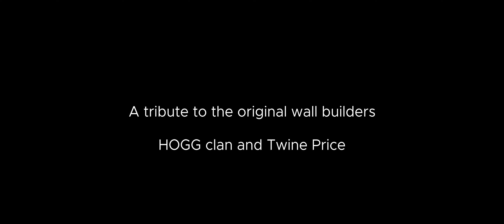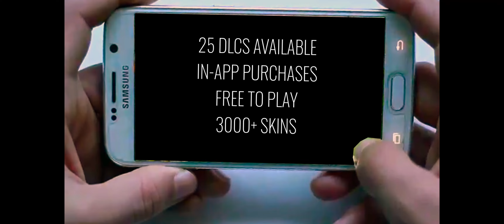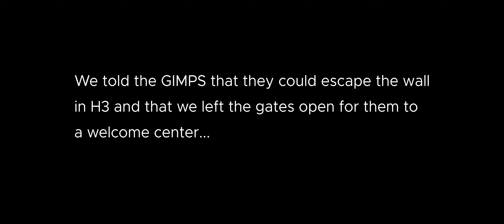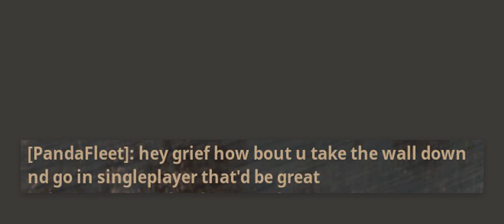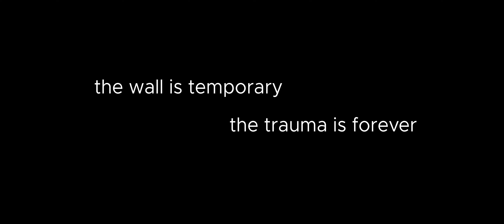The Great Wall of 1530 -- Server Closed, GIMPS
Conan Exiles Sucks Ass